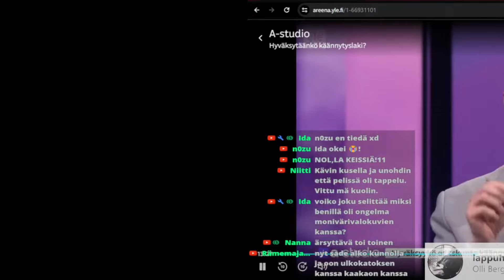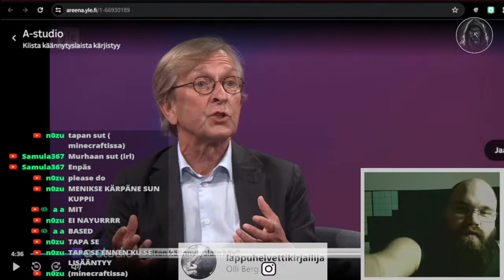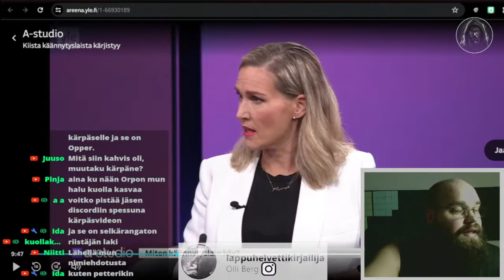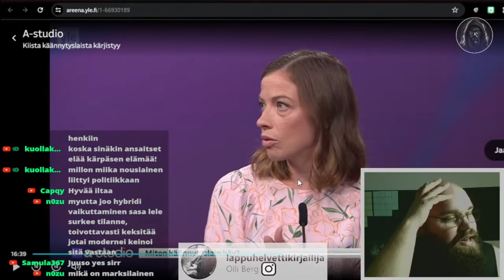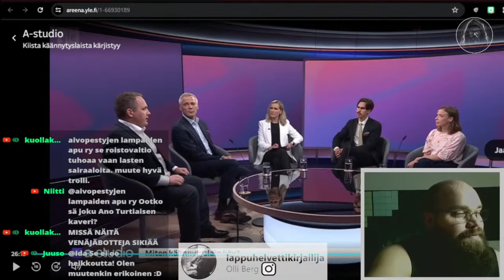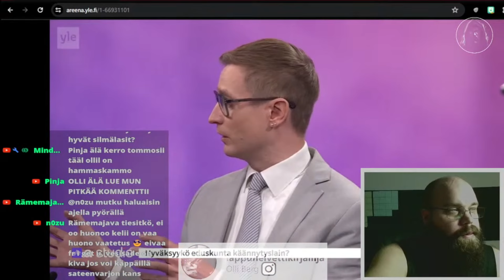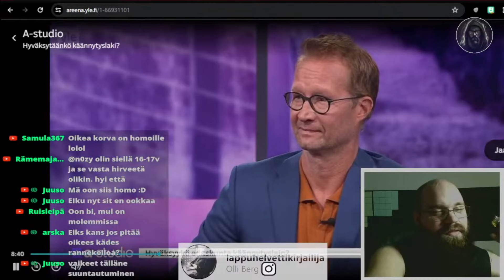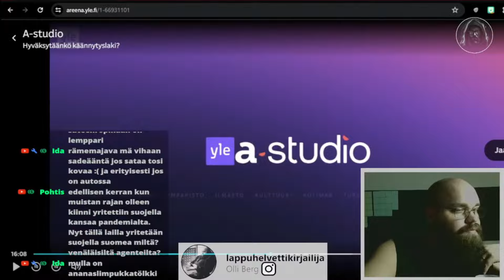Väittelyä käännytyslaista A-studiossa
Benkku oli tulessa ja lopulta vaan kiukkunen pappa.